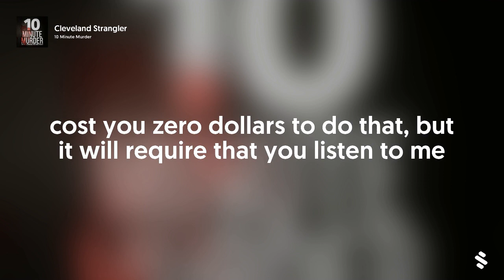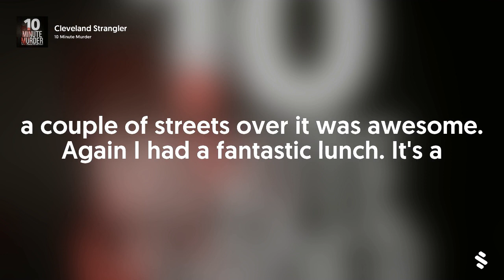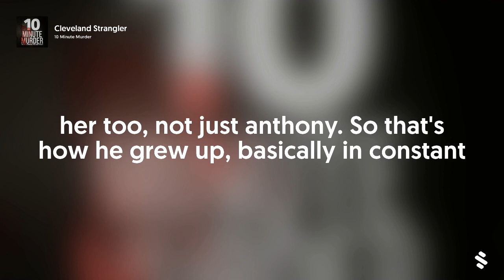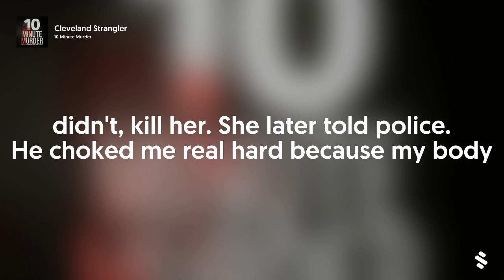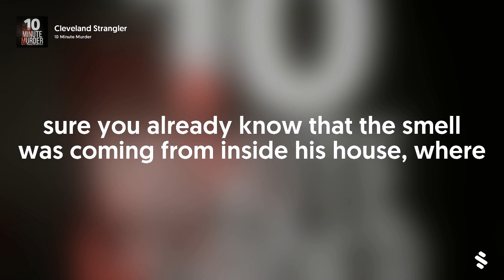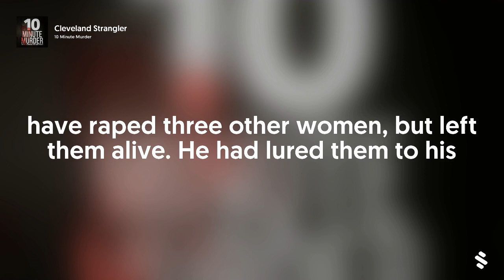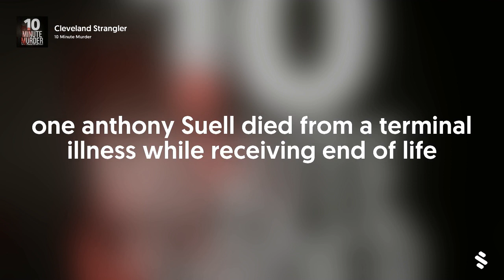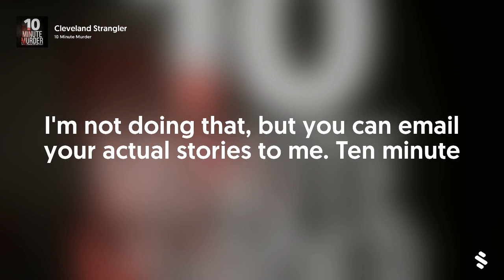Cleveland Strangler | 10 Minute Murder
The murderer in today’s story did his killing in Cleveland, and several years ago, I was in Cleveland for work stuff for about a week. It’s one of those weird cities where I never fully felt safe. There are some really cool parts of the city that I enjoyed exploring. I really wanted to catch a Cavaliers game, but they were on the road the week I was there. I got my work done and still had a good time, but in certain parts of me wandering around, I think I actually said out loud to someone that was with me… if you’re trying to get murdered, this would be a convenient place. Then a couple streets over, it’s awesome again, and I had a fantastic lunch. It’s a weird city. Anthony Sowell was a resident of Mount Pleasant, which is a much friendlier sounding neighborhood in Cleveland than the name suggests. In October 2009, police found the bodies of 11 women at his home. He had raped and killed all of them.This is the story of the Cleveland Strangler.Submit future episode stories: and share 10 Minute Murder with your friends that would be into a brief and bingeable true crime podcast like this one. Connect on social media to know when new episodes are released.